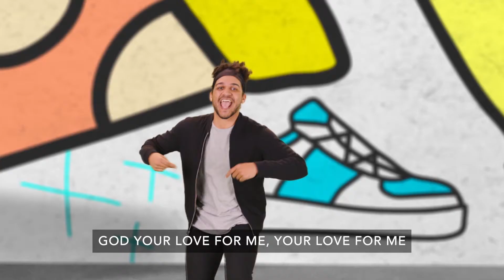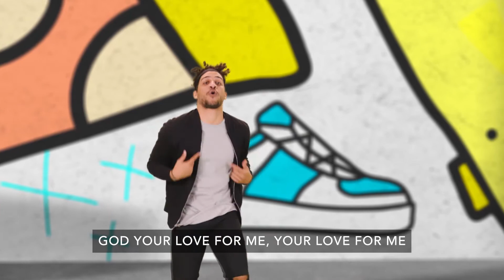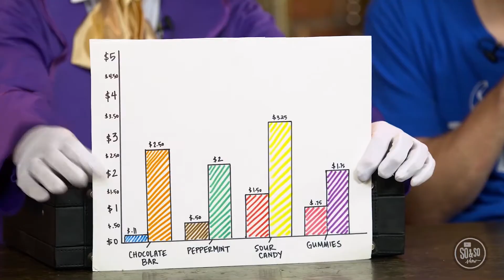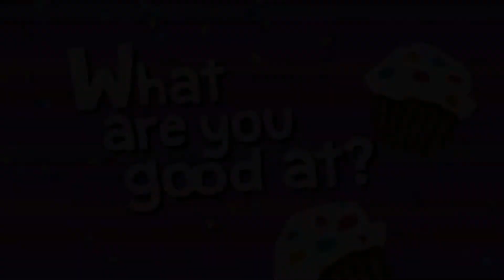Preteen Experience | Sunday, October 17th